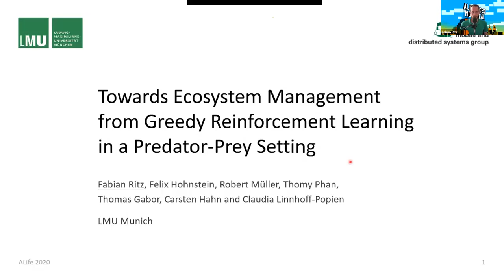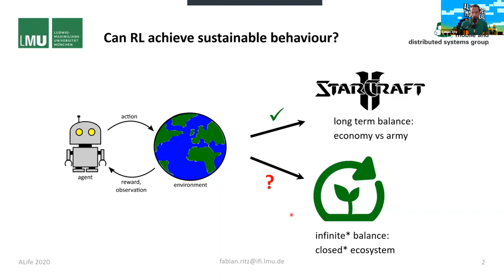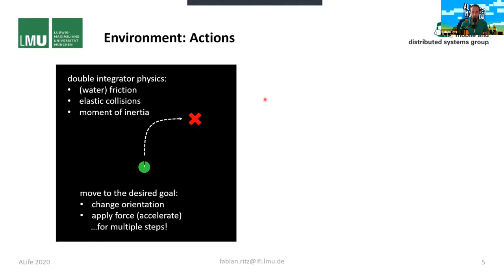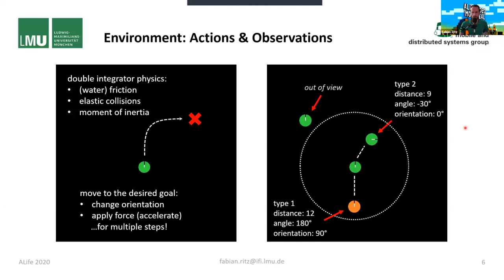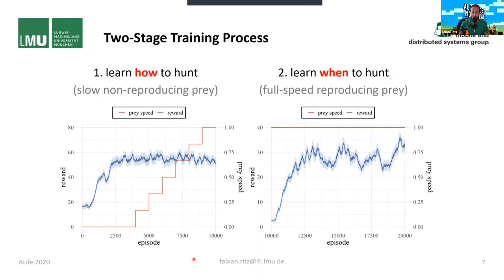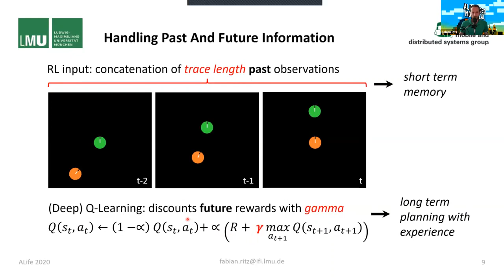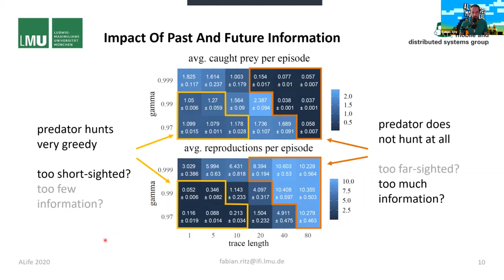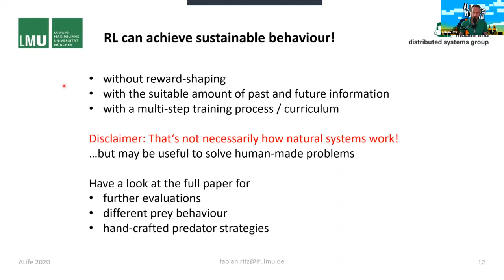Fabian Ritz - Alife 2020 Contributed Talk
Fabian Ritz - Towards Ecosystem Management from Greedy Reinforcement Learning in a Predator-Prey Setting

This paper applies reinforcement learning to train a predator to hunt multiple prey, which are able to reproduce, in a 2D simulation. It is shown that, using methods of curriculum learning, long-term reward discounting and stacked observations, a reinforcement-learning-based predator can achieve an economic strategy: Only hunt when there is still prey left to reproduce in order to maintain the population. Hence, purely greedy goals are sufficient to motivate a reinforcement learning agent for long-term planning and keeping a certain balance with its environment by not depleting its resources. While a comparably simple reinforcement learning algorithm achieves such behavior in the present scenario, providing a suitable amount of past and predictive information turns out to be crucial for the training success.